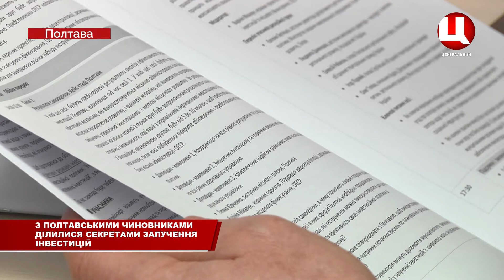Залучення інвестиції та впровадження принципів ОЕСР